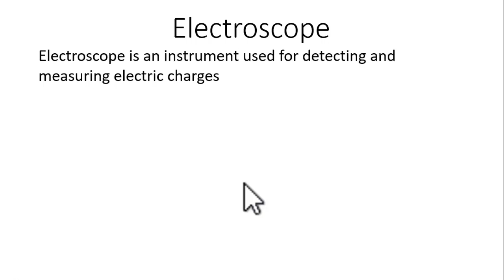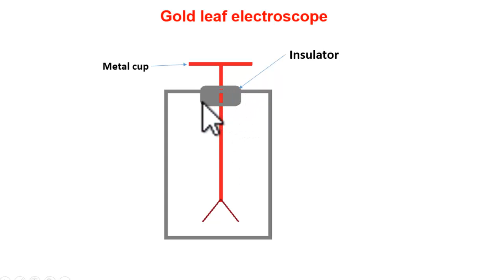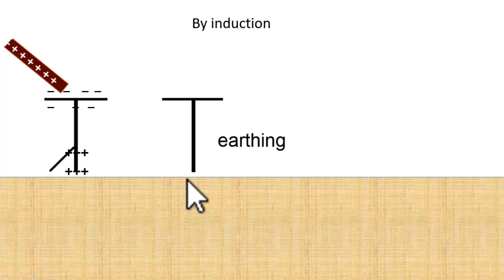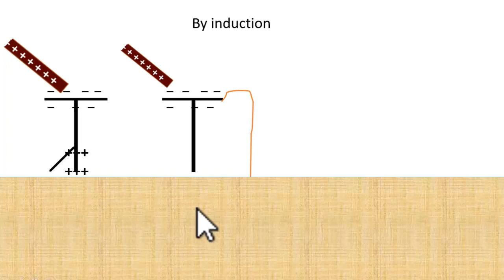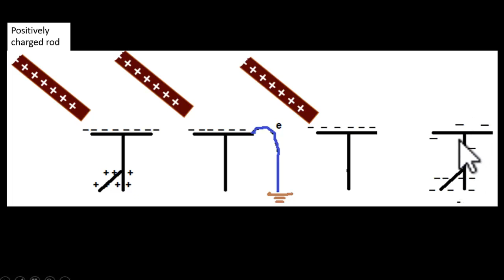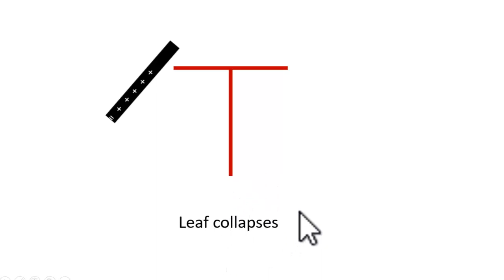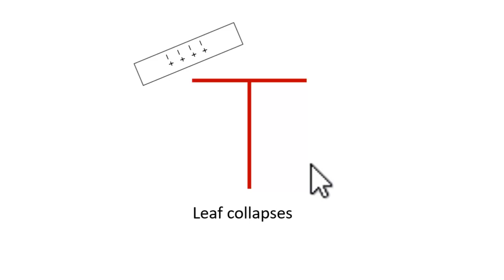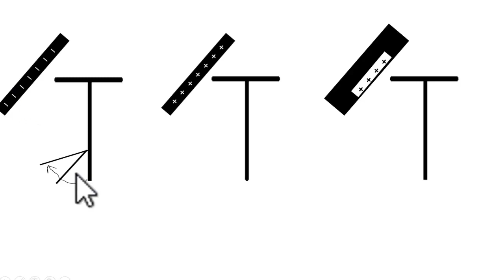4. electrostatics casharka 4aad. Electroscope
4. electroscope